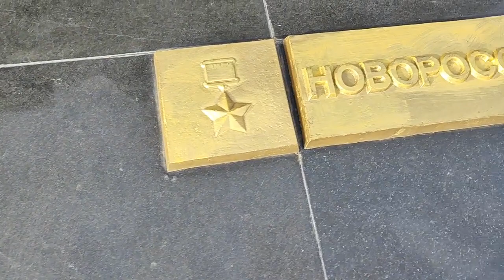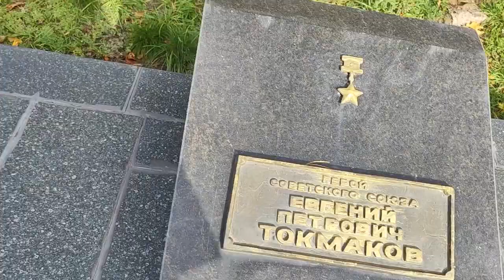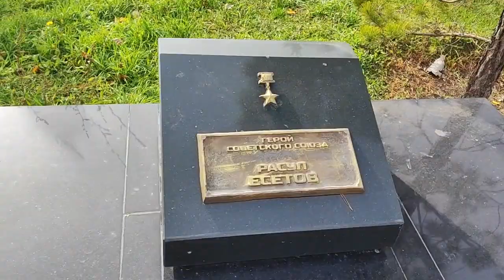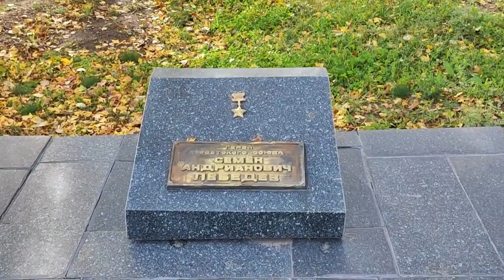КАРАГАНДА/ВЕЧНЫЙ ОГОНЬ/ПРОГУЛКА/ОКТЯБРЬ 2023/КАЗАХСТАН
Просто прогулка к Вечному огню в октябре 2023 года.  Вечный огонь. Аллея Славы героев. Прогулка по аллейкам за мемориалом. Обзор детских площадок. Новые заведения города возле комплекса.
Извините за качество в самом начале видео.
Поездка с сыном в Караганду в октябре 2023 года